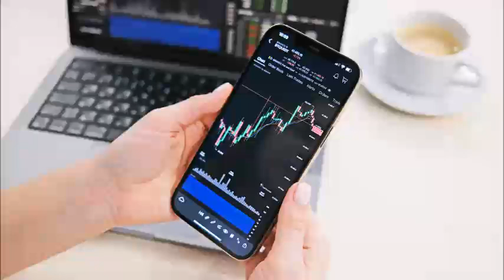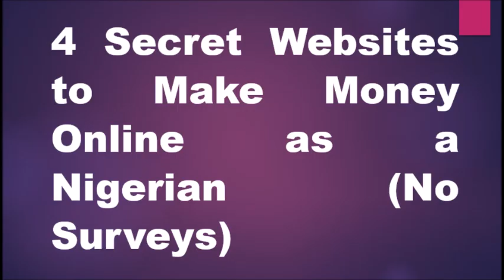4 Secret Websites to Make Money Online as a Nigerian (No Surveys)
In this video, we unveil four secret websites where Nigerians can make money online without relying on survey sites.

We'll walk you through Naibac, Workew, Shopify Partner Program, and Kunmi – all legitimate platforms where you can start making money from the comfort of your home.

If you're a Nigerian looking to boost your income online, this video is for you!